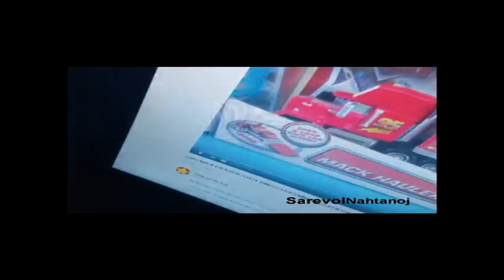(Tennis) Then Midwest Region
Round 1 vs TnT20052013